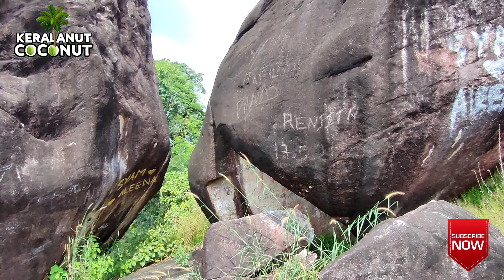kozhimutta para vallikulagara | ആരെയും അത്ഭുതപ്പെടുത്തി കോഴിമൊട്ടപ്പാറ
വെള്ളികുളങ്ങരക്കും  ചൊക്കന എസ്റ്റേറ്റ് നും സമീപത്തായി കാട്ടിൽ സ്ഥിതി ചെയ്യുന്നതാണ് കോഴിമുട്ട പാറ അധിക അധികമാരും അറിയപ്പെടാത്ത സ്ഥലമാണ് ഈ സ്ഥലത്ത് പോവുക കുറച്ച്  ബുദ്ധിമുട്ടുള്ള കാര്യമാണ് ചെങ്കുത്തായ പാറയ്ക്ക് മുകളിൽ സ്ഥിതി ചെയ്യുന്ന ഈ ഭീമൻ പാറ ഒരു അത്ഭുതം തന്നെയാണ് തള്ളിയാൽ താഴേക്ക് വീഴും എന്ന് തോന്നുന്ന രീതിയിൽ ആണ് ഈ പാറ ഇരിക്കുന്നത് കാടിനുള്ളിൽ പോകുന്നത് കൊണ്ട് തന്നെ വന്യമൃഗങ്ങളെയും സൂക്ഷിക്കേണ്ടതുണ്ട് ചെങ്കുത്തായ വലിയ പാറകൾക്ക് മുകളിലൂടെ വേണം അവിടെ എത്താൻ അതുകൊണ്ടുതന്നെ സൂക്ഷിച്ചു പോയില്ലെങ്കിൽ താഴേക്ക് വീഴാനുള്ള സാധ്യത കൂടുതലാണ് ഇത്രയും ഭീമാകാരമായ പാറ എങ്ങനെ ഈ പാറയ്ക്കു മുകളിൽ ബാലൻസ് ചെയ്തു നിൽക്കുന്നു എന്നുള്ളത് ഇന്നും നമ്മുടെ അത്ഭുതപ്പെടുത്തുന്നു

follow in Instagram link